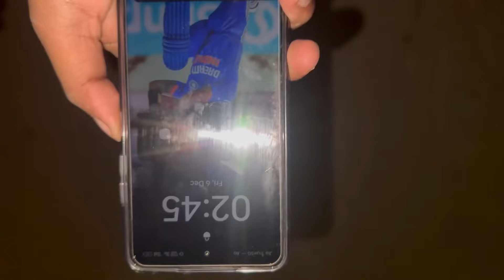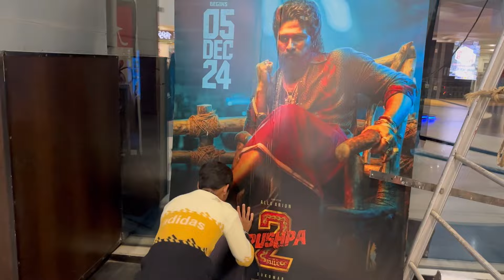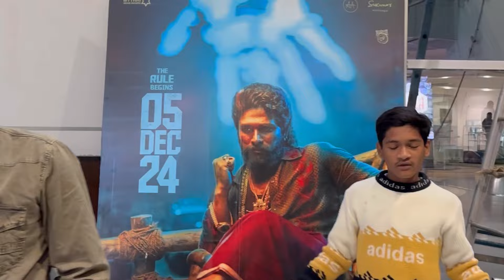Pushpa movie ने बदल diya छोटे Pushpa की क़िस्मत 🙏